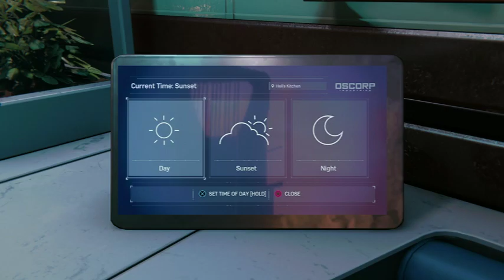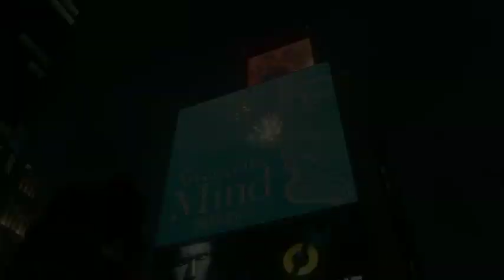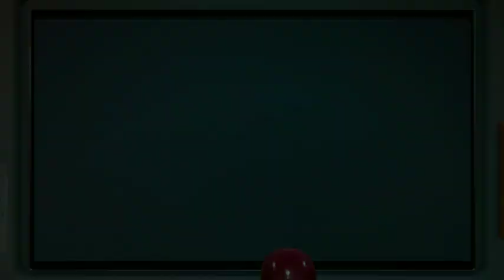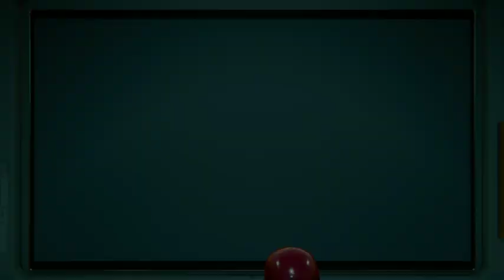Marvel's Spiderman Remastered PS5 Part 30 Harry's Stations 2